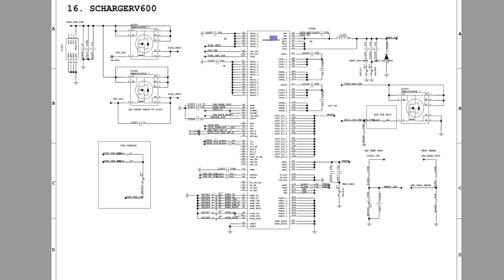【蒋·维修mini】 越充越少，怎样去搞？华为Nova6 SE快速维修案例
由于搬迁新场地的原因，维修桌子还没做出来，就简短了一些